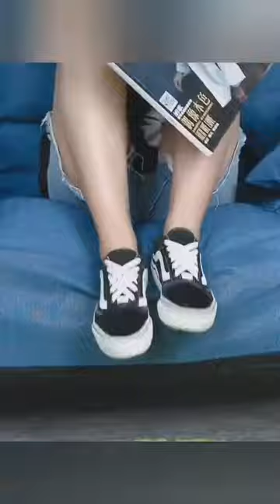ผูกเชือกรองเท้า​ ​ 10 วิธีผูกเชือกรองเท้าเท่ ๆ อัพเลเวลความเฟี้ยวให้ผ้าใบคู่โปรด